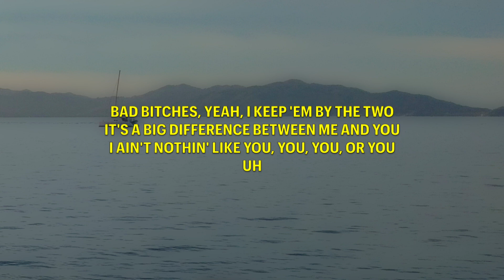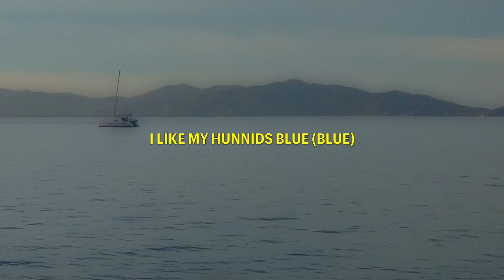Nicki Minaj - Big Difference - Lyrics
This video is lyrics for a song called "Big Difference" by Nicki Minaj